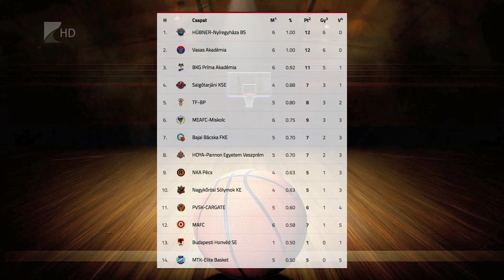Magabiztos Cápa-siker - Kölcsey Tv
Hatodik bajnoki meccsét is megnyerte a Hübner-Nyíregyháza Blue Sharks. A Kék Cápák az NB I/B Piros csoportjának hatodik fordulójában Veszprémben léptek pályára és 93-74-re legyőzték a hazaiakat. A Kék Cápák legközelebb november 10-én a MEAFC-Miskolc ellen játszanak a Continantal Arénában.